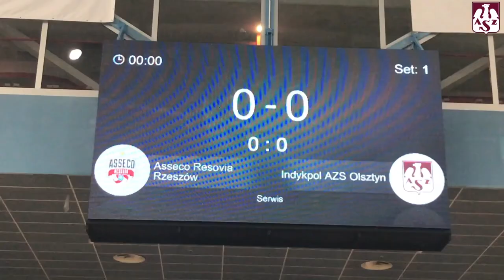AZS TV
Zobacz kulisy zwycięskiego meczu nad Asseco Resovią Rzeszów w najnowszym AZS TV!
A po obejrzeniu film, kup bilet na środowe starcie z PAOK Saloniki w Pucharze CEV na